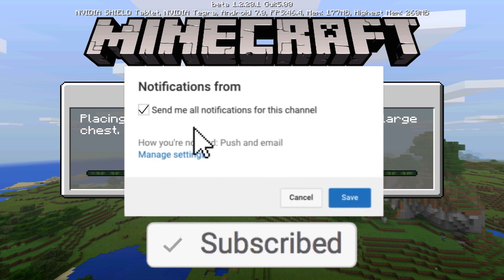How To Make a Portal to the Binoculars Dimension in MCPE (Minecraft PE)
How To Make a Portal to the Binoculars Dimension in MCPE,